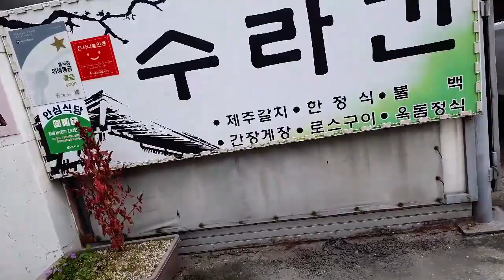포커나인 상주 골프 여행(뉴스프링빌2 CC,블루원상주 CC) - 가을 단풍을 즐기고 왔네요.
안녕하세요. 포커나인 입니다.

이번주는 좀 멀리 상주까지 갔다왔네요.

항상 새로운 골프장에 대한 기대감이나 즐거움이 있는데

이번 여행도 참 즐거웠습니다.

뉴스프링빌2 CC는 풍경도 좋고 그린이 관리가 잘되어 있었고

블루원상주 CC는 코스 자체가 너무 재밌습니다.

다음에 다시 한번 오고 싶은 골프장이였고

초가을의 단풍과 풍경을 즐기고 왔습니다.

이상 포커나인 이였습니다.